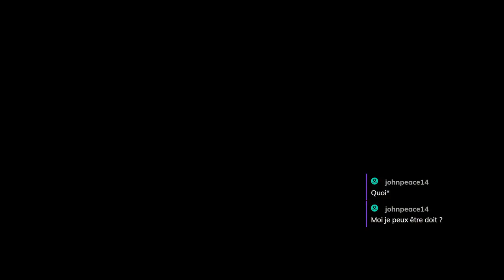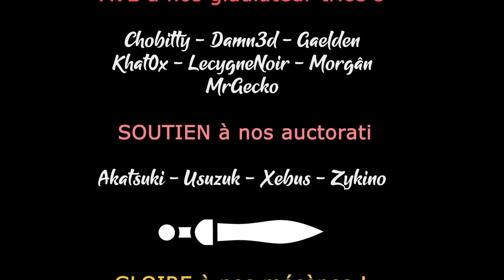SYMPHONY OF WAR - LEGENDS - Ep07 - Pataugeons dans les marais [FR]